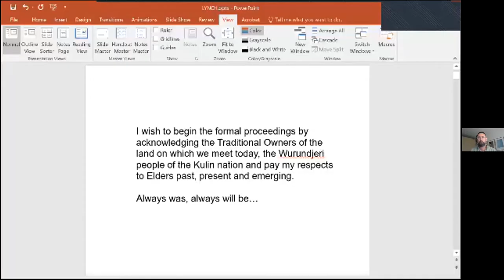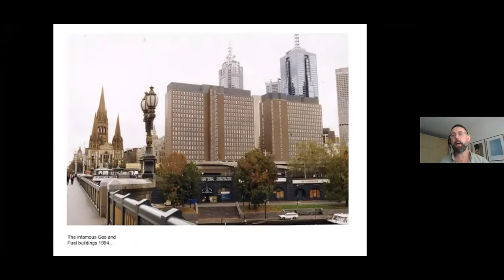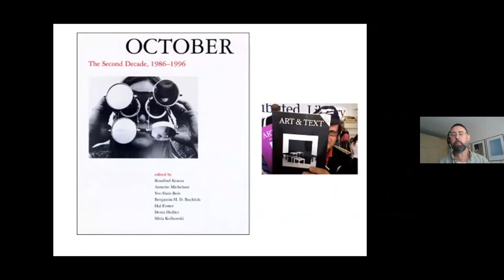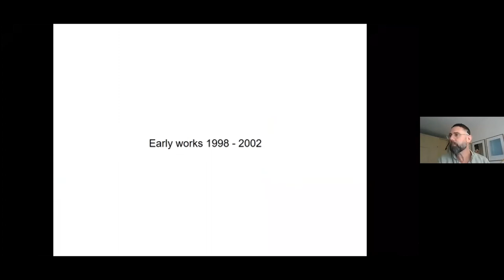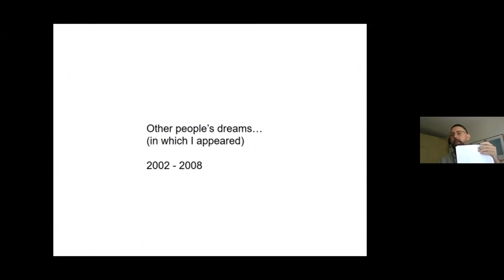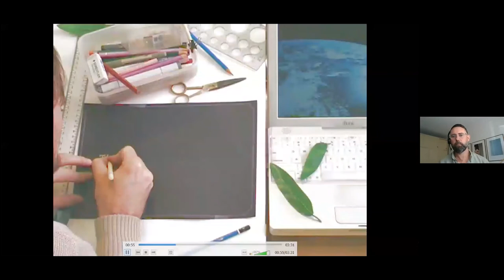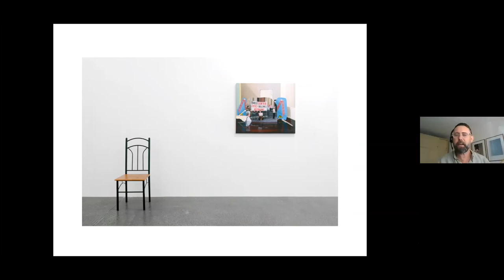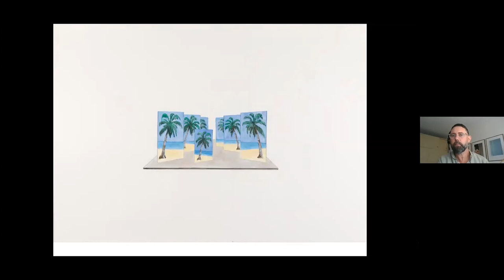James Lynch | VCA Art Forum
Through his drawings, paintings and animation works, James Lynch explores connections between social relations, work, everyday life and the unconscious. His work has been exhibited widely across Australia and internationally. Group exhibitions include: Red, Green, Blue: A History of Australian video art, Griffith University Art Gallery, Brisbane, 2017; Lurid Beauty: Australian Surrealism and its Echoes, NGV, Melbourne, 2016; Re-Inventing the Wheel: the Readymade Century, MUMA, Caulfield, 2013 and I Walk the Line: New Australian Drawing, MCA, Sydney, 2009. Lynch is also currently the curator at Deakin University with projects such as Drawing on the Wall, Studio Pottery, Echo Chambers: Art and Endless Reflection and Unproductive Thinking. His first solo exhibition in several years is currently on show at Neon Parc gallery Melbourne.

Find out more about Art Forum at the Margaret Lawrence Gallery